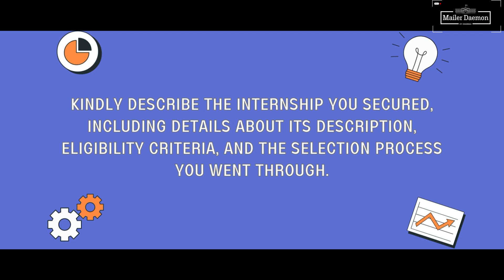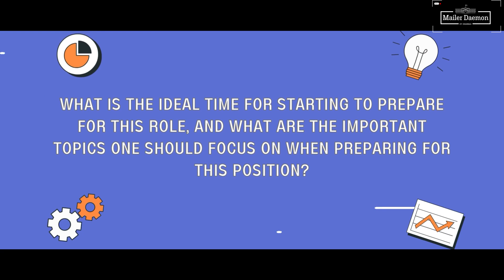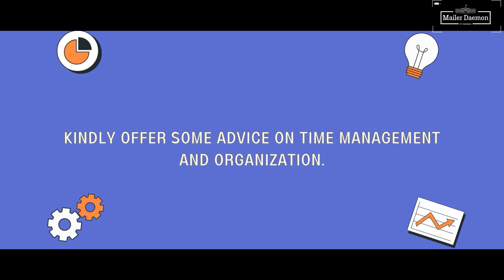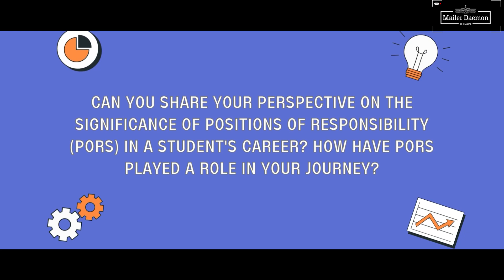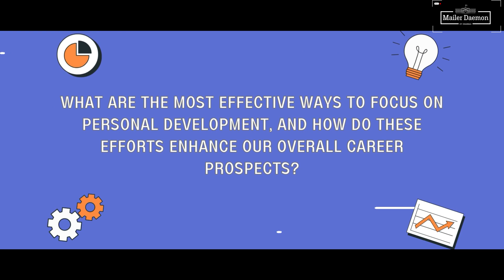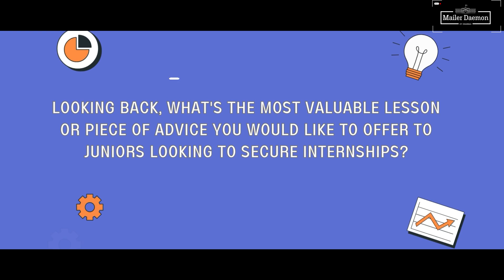Intern Talks 2024 | Episode 8 | Samsung R&D Institute - Bangalore | Raman Sain and Utkarsh Sharma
Team Mailer Daemon presents the eighth interview of the Intern Talk Series with Raman Sain and Utkarsh Sharma. They have pursued Bachelor of Technology in Electronics and Communication Engineering and have successfully secured a Pre-Placement Offer at Samsung Research Institute Bangalore.

You can skip to your favourite part directly by clicking on the timestamps below:
00:00 - Introduction
00:10 - Kindly describe the internship you secured, including details about its description, eligibility criteria, and the selection process you went through.
00:45 - Can you provide information about your work profile during the internship, highlighting your responsibilities and tasks as an intern?
01:39 - What are the strategies that you employed to tailor your resume?
02:25 - What were the resources you used to get ready for the interviews during your internship application process?
03:38 - What is the ideal time for starting to prepare for this role, and what are the important topics one should focus on when preparing for this position?
04:45 - How did you handle difficult or unexpected questions during the interview process?
05:42 - Kindly offer some advice on time management and organization.
06:42 - Given the high level of competition, how challenging was it to secure a spot at samsung research institute banglore for an internship?
07:48 - Could you describe the project and overall experience during your internship at the firm?
08:52 - What are the crucial elements for turning an internship into a PPO?
09:51 - Can you share your perspective on the significance of positions of responsibility (pors) in a student's career? how have pors played a role in your journey?
10:28 - What are the most effective ways to focus on personal development, and how do these efforts enhance our overall career prospects?
11:24 - Looking back, what's the most valuable lesson or piece of advice you would like to offer to juniors looking to secure internships?
12:31 - Outro

Connect with Mailer Daemon-